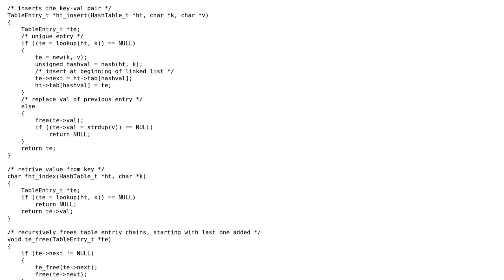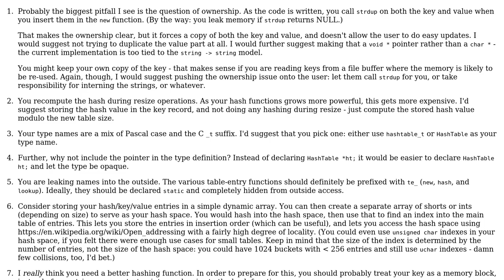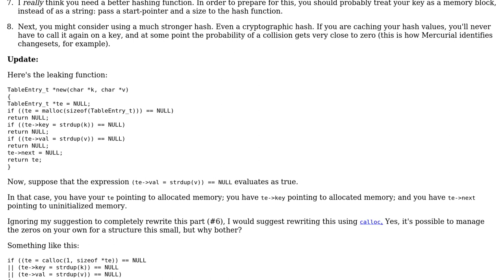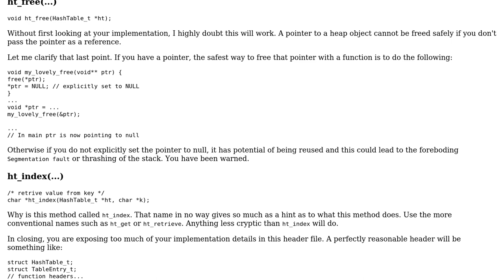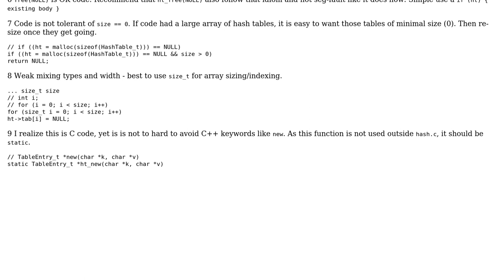Hash table implementation in c (3 Solutions!!)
Hash table implementation in c

With thanks & praise to God, and with thanks to the many people who have made this project possible! | Content (except music & images) licensed under CC BY-SA | Music | Images & others | With thanks to user smac89 user dav user chux - Reinstate Monica user aghast and the Stack Exchange Network Trademarks are property of their respective owners. You are responsible for your own actions.